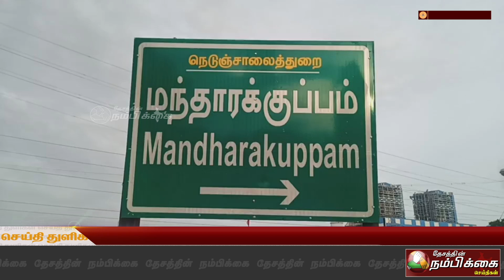ஏடிஎம் மையங்களில் நூதன முறையில் பணம் திருடிய வாலிபர் கைது